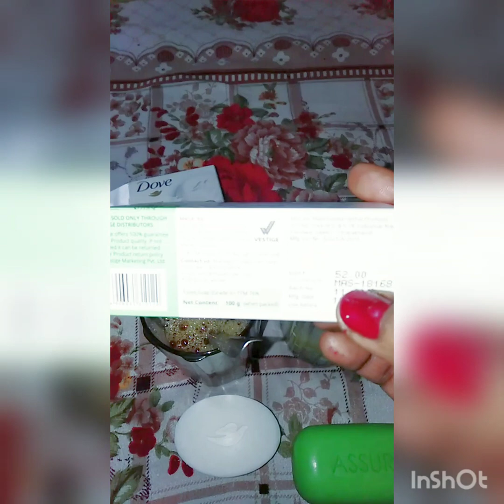vestige Assure soap live demo at market top brand 👍🏻👍🏻